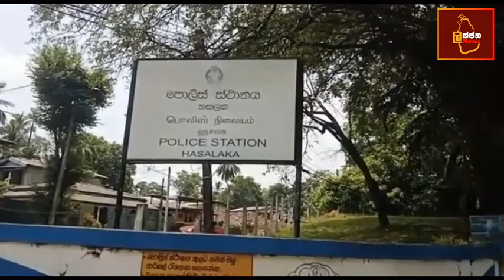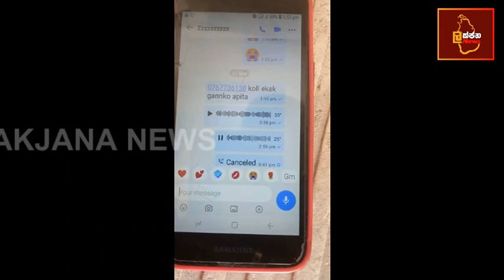ර‌ට යන්න සල්ලි පොලිසියට දෙන්න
හසලක ප්‍රදේශයේ විවාහක 45හැවිරිදි කාන්තාවක් ඕමාන් රාජ්‍යයට පිටත්ව යන්නේ 2018 වර්ෂයේදී ග්‍රෘහ සේවිකාවන් විදියට

පසුව වසර කිහිපයක් එහි සේවය කරන මෙම කාන්තාව හසලක පොලිසියේ සාජන් වරයෙකු හා ලංකාවේ සිටින විට අනියම් ඇසුරක් පවත්වා තිබෙනවා

ඇය සිටිනා ඕමාන් රාජ්‍යයට  රැකියා සදහා ශ්‍රිලාංකිකයන් ගෙන්වීමට මුදල් ලබාගෙන ඇත්තේ දැනට හසලක පොලිසියේ රාජකාරි කටයුතු කරන එම සාජන් වරයා සමගයි

මෙසේ එරට සිට මේරට සිටිනා හිතවතුන් මාර්ගයෙන් ඕමාන් රාජ්‍යයේ රැකියා ලබාදෙන බව පවසා ඇය මේ වන විට රුපියල් කෝටියක් පමණ මුදලක් හසලක පොලිසියේ රාජකාරි කටයුතු කරන සාජන් වරයා සමග විවිධ පුද්ගලයන්ගේ ගිනුම් හරහා මුදල් දමාගෙන පසුව එම පුද්ගලයන්ට ම කියලා මෙම සාජන් වරයා මුදල් ලබාගෙන තිබෙන බවයි එම  වංචාවට අසුවු පිරිස් පවසන්නේ

එම පිරිස ඊයේ හසලක පොලිසියට පැමිණ පසුව හසලක පොලිසියේ ඉදිරියේ විරෝධතාවයක් නියලුනා
එම ස්ථානයට පැමිණි හසළක පොලිස් ස්ථානිධිපති රාජමන්ත්‍රි මහතා පැමිණි පිරිස සමග කතාකර කඩිනමින් මෙම කාන්තාව සහ පොලිස් නිලධාරයාව හැකි ඉක්මනින් අත්තඩංගුවට ගැනීමට කටයුතු සිදු කරන බවයි පැවසෙන්නේ